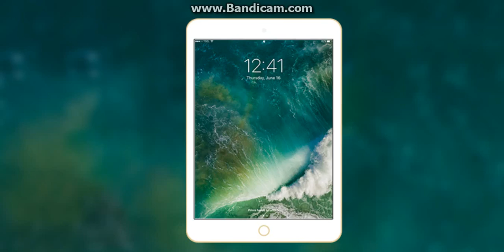Apple Bunuh !!! 'Slide To Unlock' di iOS 10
Pengguna perangkat Apple pasti tidak asing dengan fitur slide to unlock yang fungsinya untuk membuka iPhone atau iPad. Bersiap-siap, iOS 10 nanti fitur ini dihilangkan.

Slide to unlock memang sudah melekat sejak lama bahwa fitur ini khas Apple. Perusahaan bahkan sudah mengantongi paten teknologi ini, dan sukses membuat Samsung dan produsen perangkat Android lainnya pusing untuk menciptakan metode baru unlocking perangkat.

Melansir situs BGR, versi beta iOS 10 yang sudah bisa dicoba oleh pengembang, fitur baru untuk membuka iPhone ataupun iPad akan 'berjudul' Press Home to open.

Jadi langkahnya bukan lagi menggeser layar dari kiri ke kanan untuk membuka ponsel, namun pengguna harus menekan tombol Home di bagian tengah.

Sebetulnya sejak Apple menerapkan Touch ID yang mampu memindai sidik jari, pengguna tinggal meletakan jari di Home tanpa harus menekan apapun.

Cara baru di iOS 10 sedikit berbeda, karena jika pengguna menyentuh layar iPhone menggunakan Touch ID misalnya, itu memang membuka kunci (unlock) ponsel, tetapi tidak membukanya. Maka, pengguna tetap harus menekan tombol Home untuk betul-betul mengoperasikan iPhone dengan normal.

Ya, nantinya sudah tidak ada lagi tulisan slide to unlock, melainkan Press Home to open.

Hal baru lainnya, jika pengguna menggeser layar dari kiri ke kanan seperti gerakan slide to unlock biasanya, nanti yang muncul adalah layar penuh widget.

Sebaliknya, jika menggeser layar dari kanan ke kiri pengguna langsung diarahkan ke kamera ponsel. Padahal selama ini kamera bisa diakses dengan menyapu layar dari bawah ke atas.

Perubahan ini kemudian dianggap bisa membuat para pengguna setia Apple jengkel karena sudah terbiasa dengan Touch ID yang tinggal menempelkan jari di Home ataupun slide to unlock yang mudah dan praktis.

Langganan!